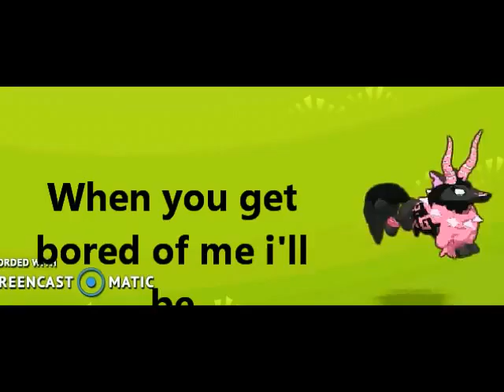Californa Grimes Short AJMV